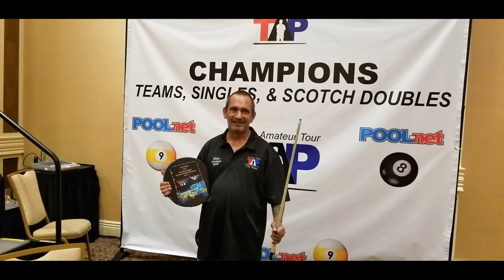VLOG# 14: How I found my Pool Coach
We bumped into Little Mike at the 2017 TAP Championships in Orleans Casino Las Vegas, NV.  He created his own aiming system and it is easy and accurate.  Just have to get comfortable with it.
In this video, I talk about how he became my pool coach.
It also shows that I picked him to win the TAP 8 Ball Singles Championships.  I followed him thru every match he played.
He shows why I made the right choice of choosing him as my coach.
Come back to see my training and how I progress.
I will be a feared pool player in the very near future.